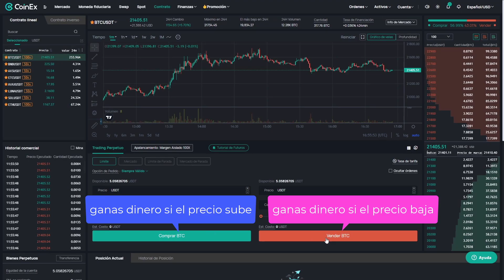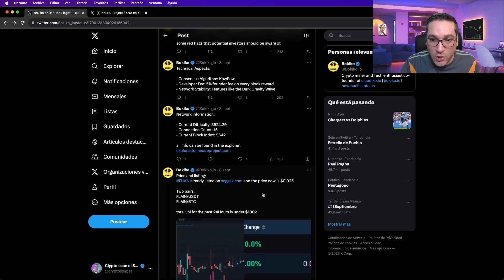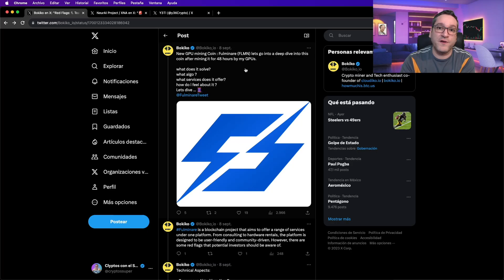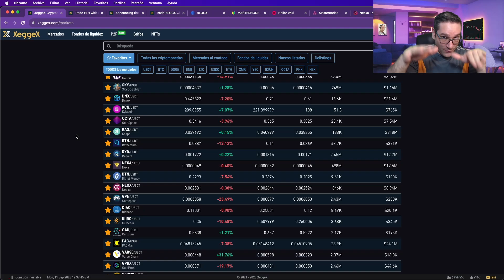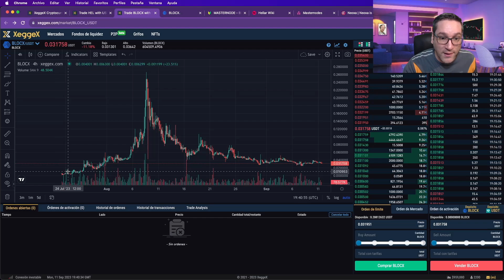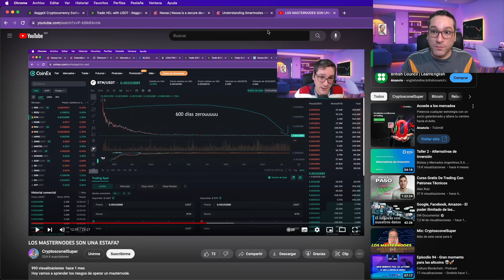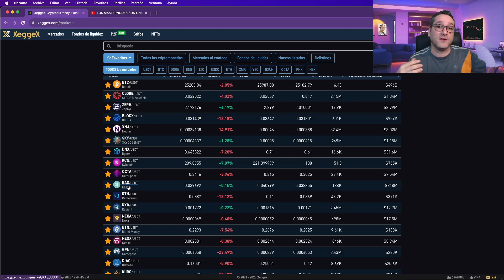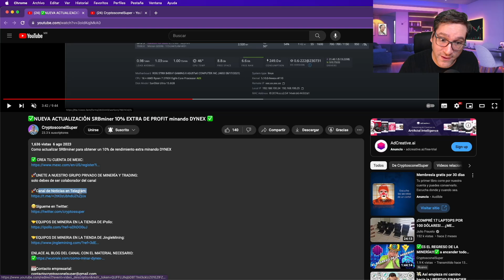⚠️BASTA!!!⚠️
Que está pasando con los masternodes???